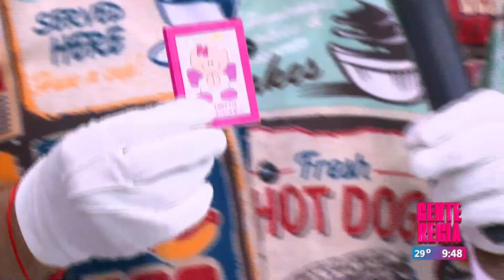La Señora Católica regresó con los pecadores | Gente Regia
Los quiso poner a rezar pero no se pudo.